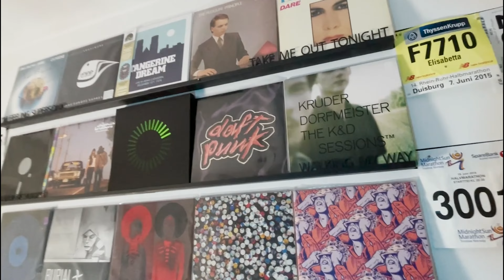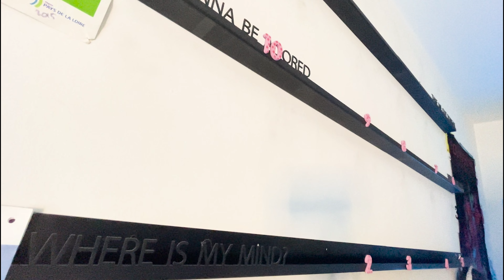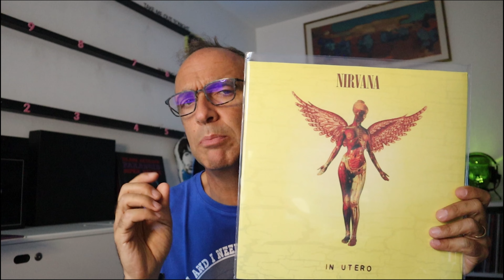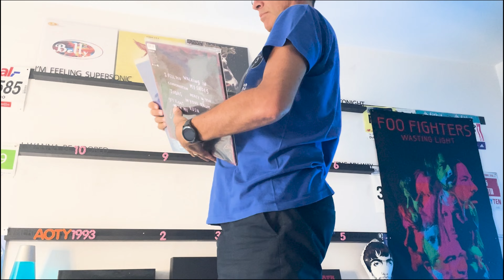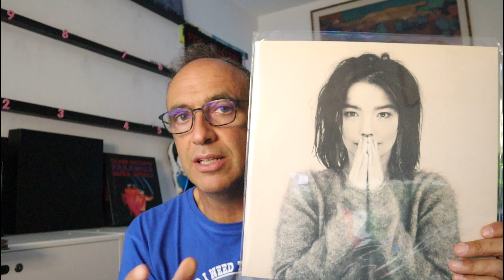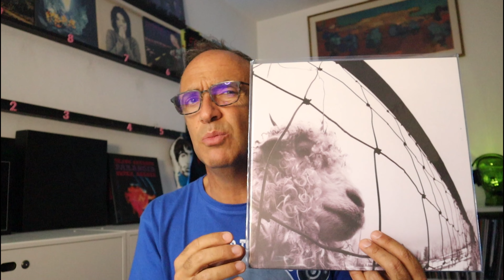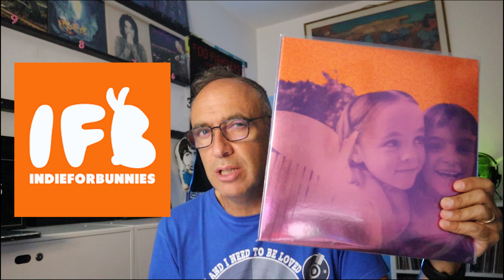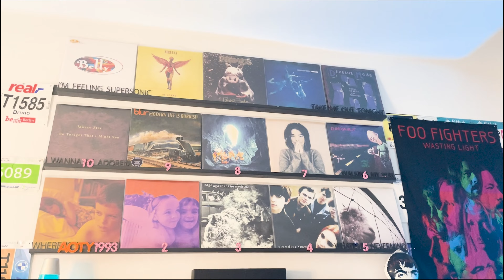The Vinyl Wall #13 - 1993 - Nirvana, Smashing Pumpkins, Bjork, RATM, Verve, Afghan Whigs, Slowdive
Oggi riviviamo il 1993, anno incredibile, dei quali quasi ogni settimana si celebra un trentennale memorabile.

/// Le musiche di sottofondo sono gentilmente offerte da The Afterglow

/// Le nostre magliette le trovate qui:

///  🤝CHI È BRUNO DE RIVO
Mi chiamo Bruno De Rivo e sono architetto con la passione per la musica.
Da 18 anni conduco un programma di musica indie e alternativa su Radio Tandem di Bolzano. Lo conduco assieme a Marco Ulivieri, con il quale ho condiviso un lungo percorso della mia vita, incluso quello radiofonico. Dal 2022 si è aggiunto in pianta stabile anche Francesco De Nicola, con il programma 5 dischi live!

➔ Sito di Radio Tandem in streaming live ogni lunedì dalle 21:05 alle 22:30 (Ottobre - Giugno) oppure nella sezione dedicata ai podcast.
➔ Su Mixcloud dove ci sono molte puntate disponibili.

Collaboro saltuariamente con Indie For Bunnies, un portale di informazione sulla musica indie.

In generale segnalo Indie For Bunnies come una delle massime autorità per appassionati di musica indie

///  ⚡SEGUITECI QUI!

➔ Contattami qui: b.derivo(at)indiebar.it